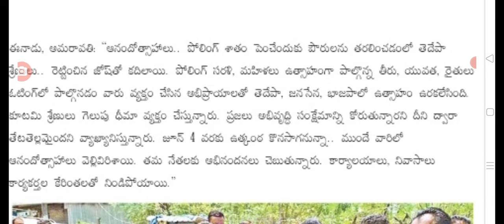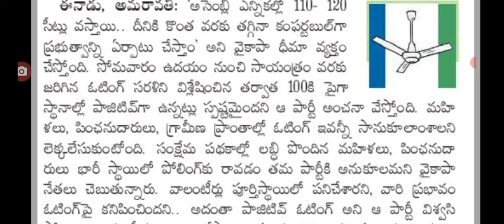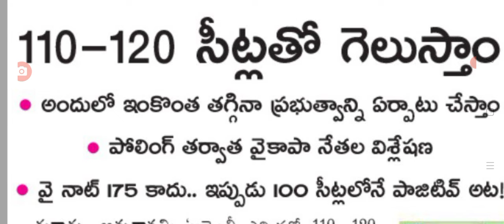మాకు 120 మాకు 150 టిడిపి వైసిపి ప్రెస్ మీట్ ap election after polling ycp TDP leader press meet.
hello everyone today update is AP election news ycp TDP leader press meet.@anandsocialedu